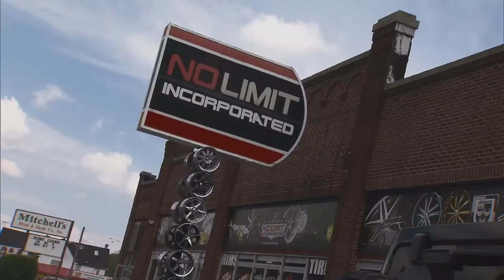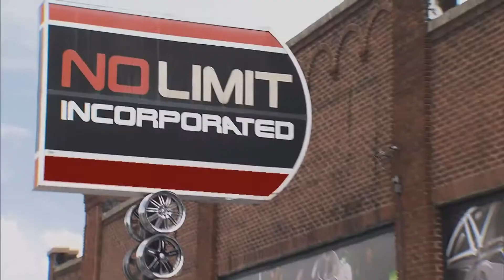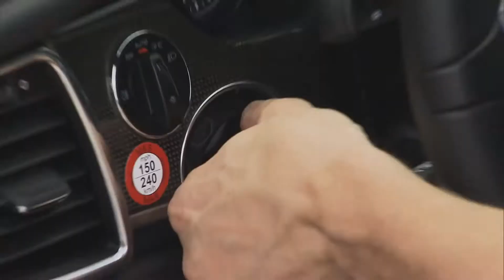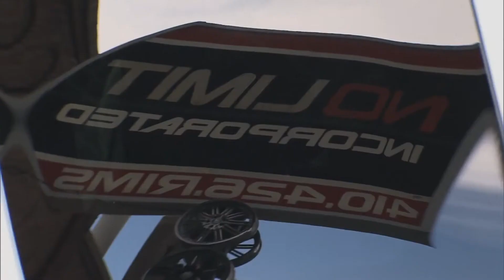MotorWeek: Over the Edge (No Limit Inc) 2013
Zach Maskell checks out a custom auto shop favored by pro athletes for their wildest rides.

Footage Provided by MotorWeek